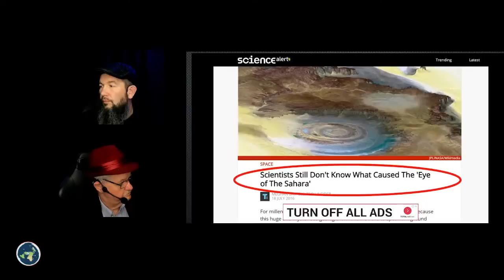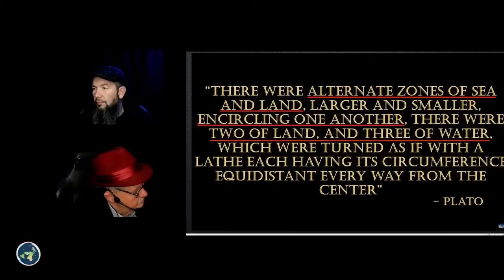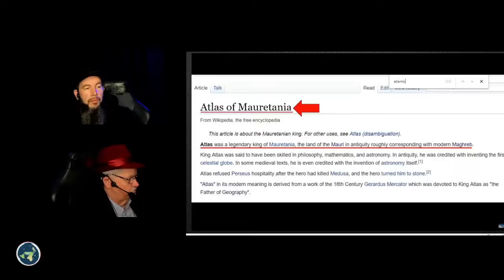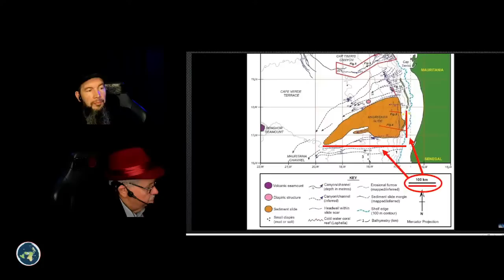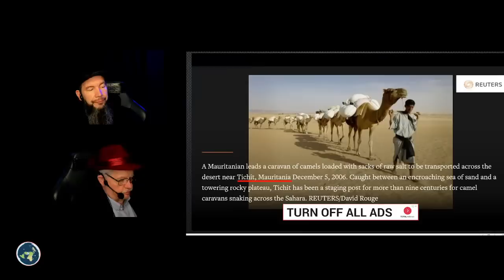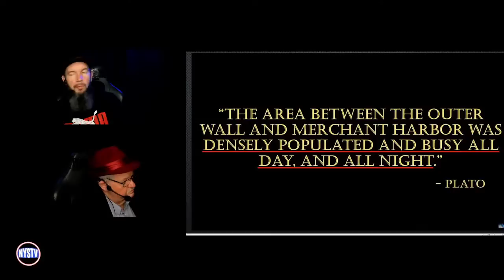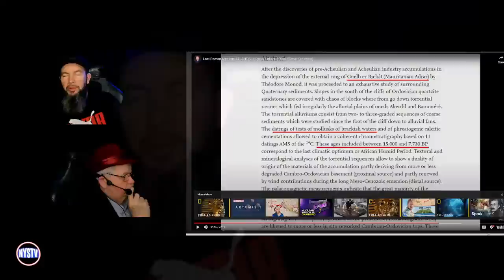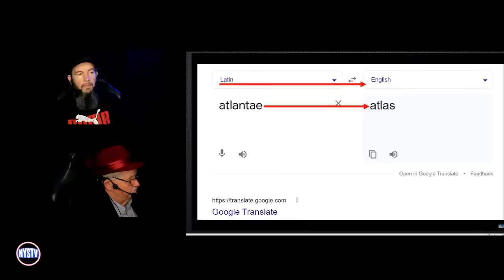Midnight Ride: Atlantis Uncovered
Atlantis is a city spoken of by Plato and has been a foundational concept for forming a new utopian society. Archeologists and undersea explorers have searched for Atlantis for centuries. A recent discovery of an ancient maps detailing what could be the location of the mythological Atlantis brings to the surface a possibility that is convincing and intriguing.